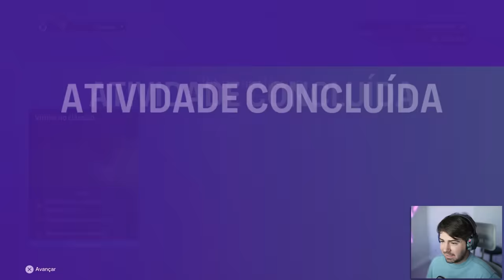A MELHOR DUPLA DA PREMIER LEAGUE!!! MC JOGADOR EAFC 24